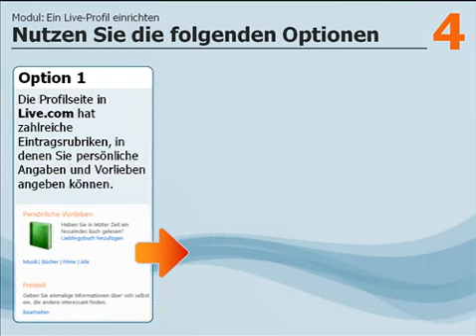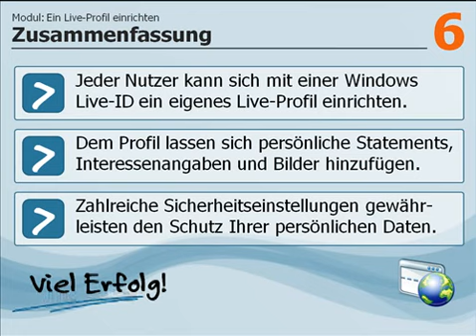Sichere Nutzung des Internets - Ein Live@edu-Profil einrichten